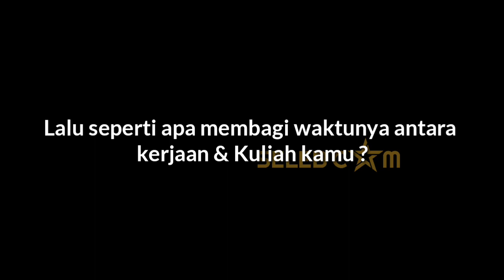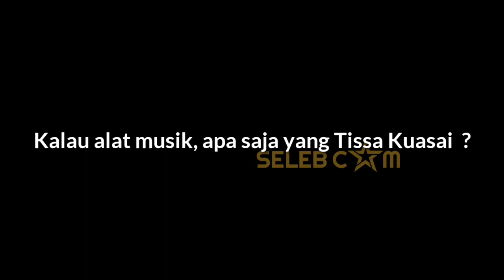TERNYATA TISSA BIANI BISA NYANYI LAGU INDIA & SUKA FILM BOLLYWOOD